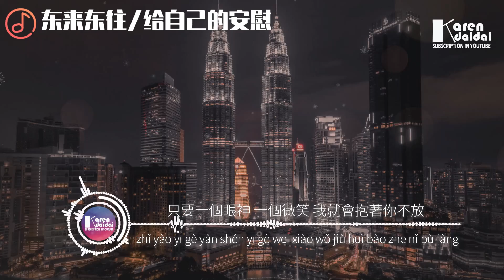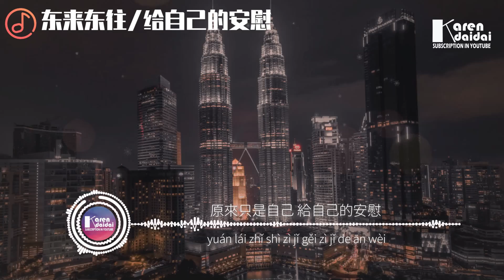東來東往 - 給自己的安慰 「只要一個眼神 一個微笑，我就會抱著你不放。」♪ KarenDaidai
東來東往 - 給自己的安慰 「只要一個眼神 一個微笑 我就會抱著你不放」
詞：康梓峰
曲：康梓峰

雨下的太有情調 可旋律太單調
這種氣氛有點無聊 是不是種預兆
預兆明天你的殘忍 讓愛停止心跳
接著唯一也變的不重要

謊話說的太美好 可歌詞太枯燥
愛我說得聽到想吐 卻轉身走掉
走得哪麼乾脆利落 都來不及說慢著
就消失連回憶都不要

我的心疼 有誰能聽得到
只要一個眼神 一個微笑
我就會抱著你不放

你的想逃 只有我聽不到
天真的還以為 你會流淚
原來只是自己 給自己的安慰

走得那麼乾脆利落 都來不及說慢著